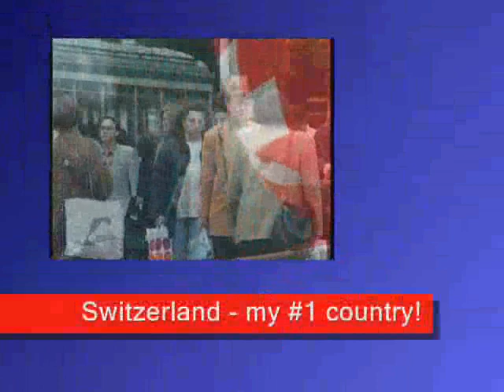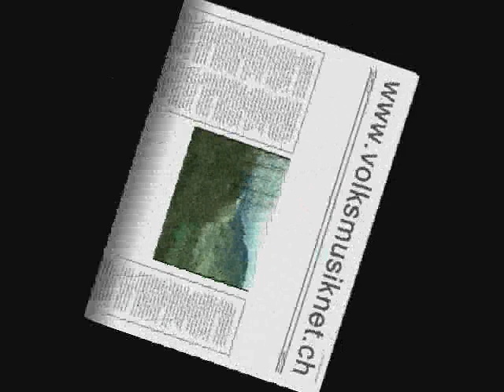Helvetia - Swiss Folkmusic - Volksmusik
This nice track shows my favourite swiss musician, Carlo Brunner. Together with a little swissness this video makes a nice impression.